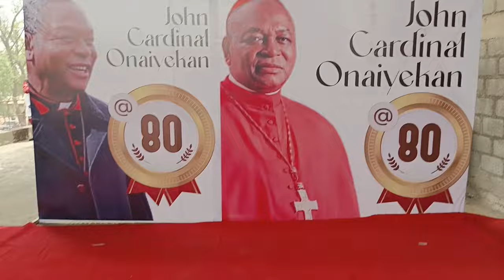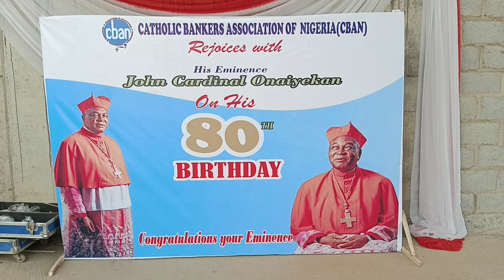The Oak Jubilie of His Eminence John Cardinal Onaiyekan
The Archdiocese of Abuja marks the Oak Jubilie, that is the 80th Birthday, of the Emeritus Archbishop of Abuja, His Eminence John Olorumfemi Cardinal Onaiyekan, CON with a Holy Mass of Thanksgiving and celebration on Saturday, 3rd February, 2024 at the Cathedral of 12 Apostles, Papal Ground, Karsana, Abuja.  Cardinal Onaiyekan was the Chief celebrant and was assisted by about 15 Bishops and over 150 priests.
Others groups and individuals present at the ceremony were: Secretary to Government- Dr George Akume, CON, KSJI, Prof Obiora Okonkwo was the Chairman of the Occasion, former Presidential Candidate of Labour Party, Mr Peter Obi, the Papal Knights, Knights and Ladies of St Mulumba,  the Abuja Grand President. Brig Gen Bona Ugwuja and the Grand Respected President, Noble Sister Florence Chuke led the contingent the Knights and Ladies St John International, CMO, CWO Christian religious leaders, and a host of Church societies and bodies
Monsignor John Aniagwu, of Lagos Archdiocese and a former Rector of Saints Peter and Paul Major Seminary, Bodija,  Ibadan, who had known the Cardinal for 60 years from their seminary days, was the Homilist.  He said that John Cardinal Onaiyekan had always been very brilliant, he had the best result in his secondary days and had the option of going for further studies abroad but chose to serve God and went to the Seminary. He studied at Saints Peter and Paul major Seminary, Bodija, Ibadan and in Rome. His brilliance and God’s graciousness propelled him to blaze the trail all the way: ordained a priest in 1969, appointed the Rector of  Saints Peter and Paul Major Seminary Ibadan in 1978. Ordained Auxiliary and Bishop of Ilorin 1983 and 1984 respectively; Co-adjutant Bishop and Archbishop of Abuja 1983 and 1994 respectively and a Cardinal in 2012. He had held various position in and outside the Church.
The guard of Honour was mounted by the Knights of St John for his Eminence John Cardinal Onaiyekan. Sir Charles Uwonwa commanded the Parade, the Cardinal was accompanied   on the inspection by Brig  Gen Ugwuja, Noble Sister Chuke and Sir Peter Eke